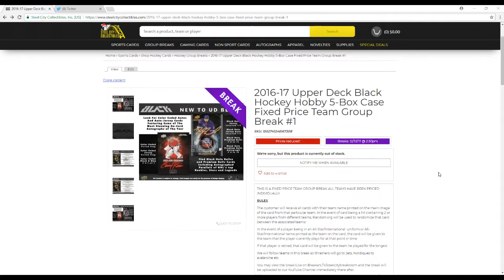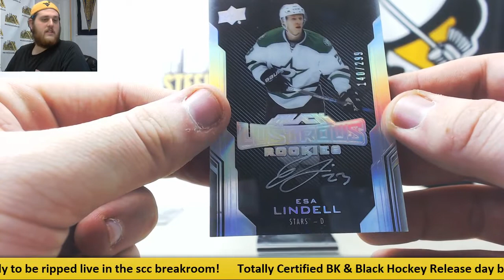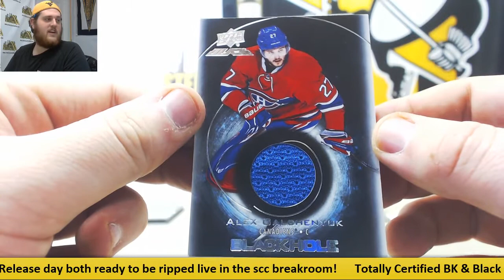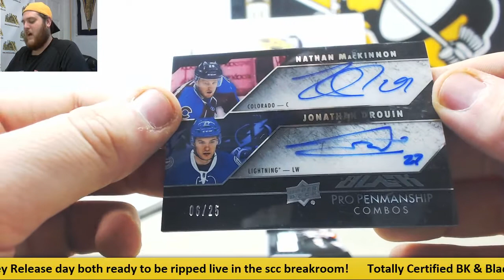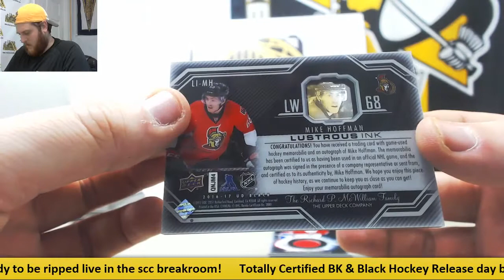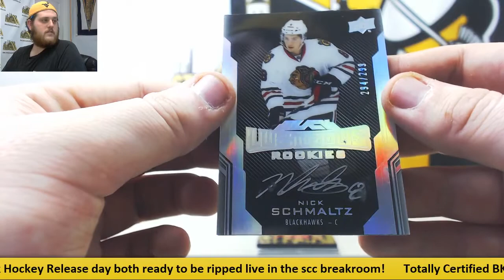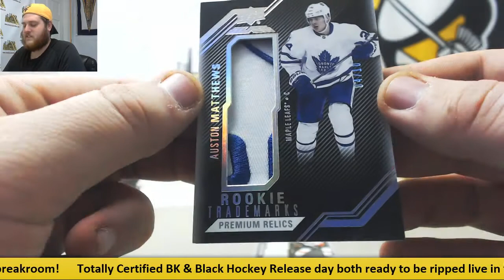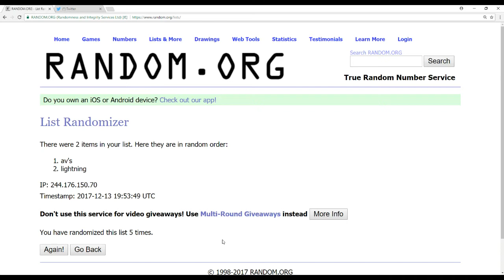2016-17 Upper Deck Black Hockey Hobby 5-Box Case Fixed Price Team Group Break #1